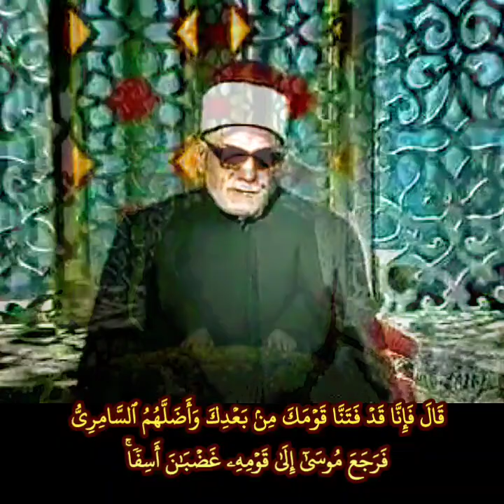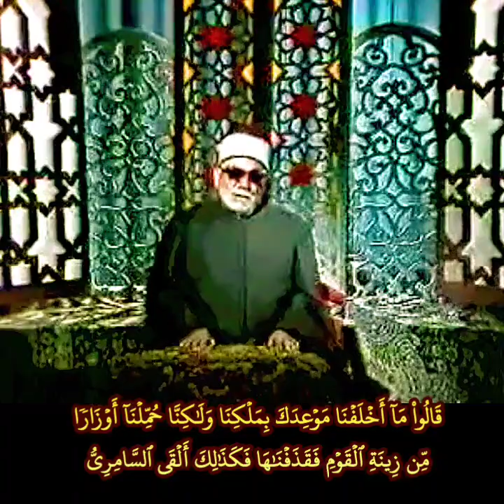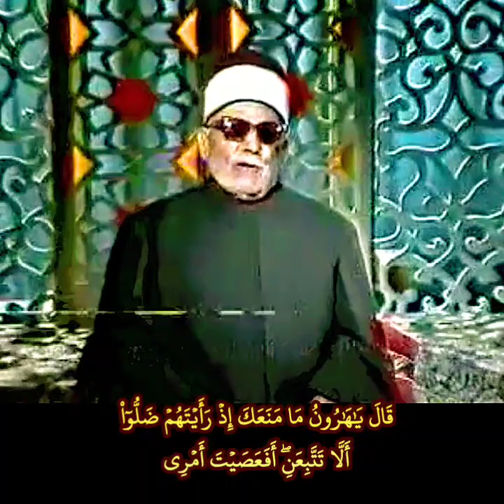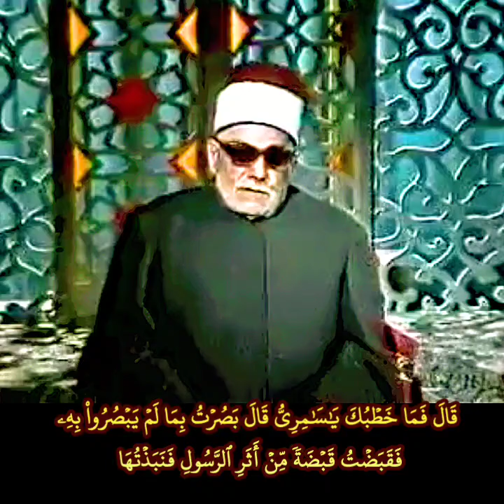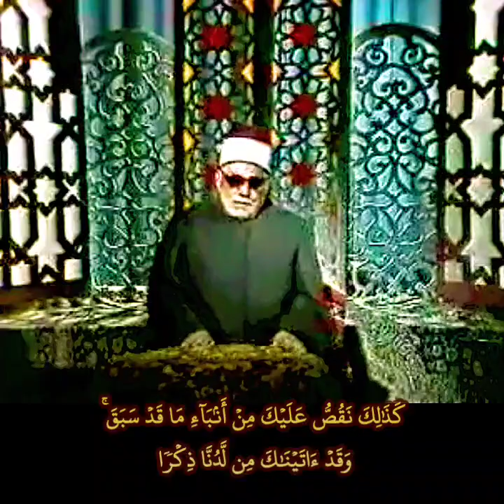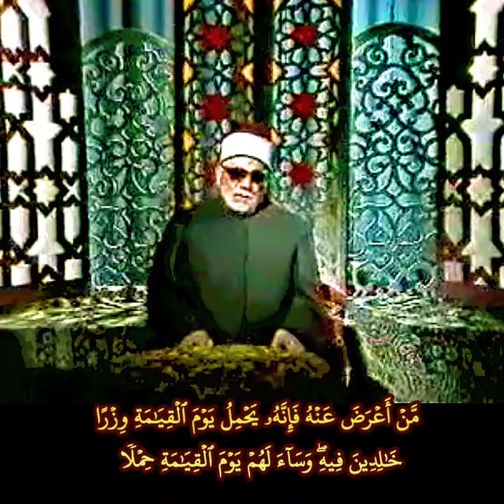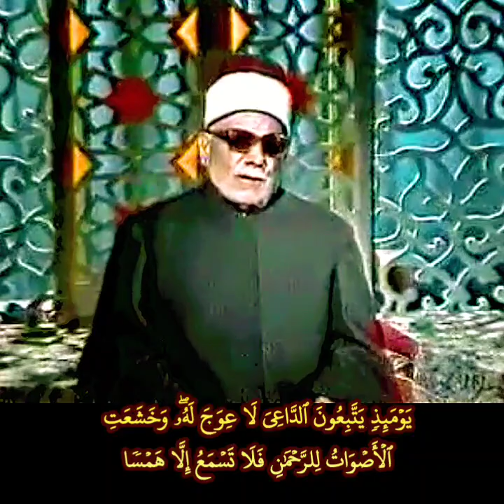الحافظ_خليل_اسماعيل رحمه الله سورة_طه المباركة تلاوة_عراقية (نسخة_2)